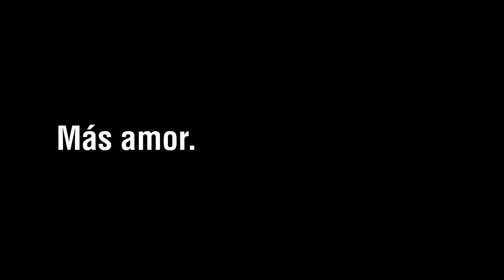Swanky's Taco Shop Cinco De Mayo Celebration